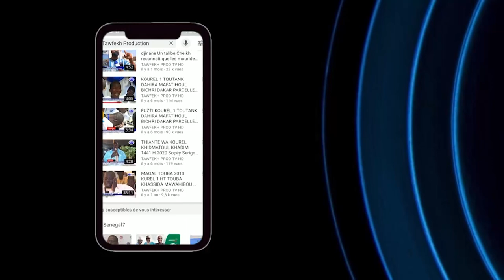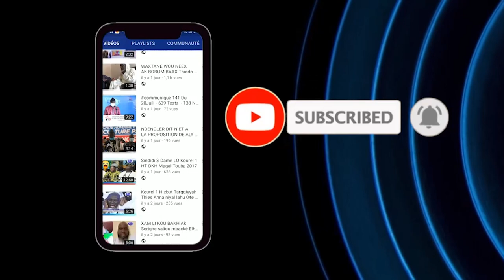Kourel 1 Mafatihoul Bichri Touba khassida mafatihoul jinan darou Hommage à Serigne Atou DIAGNE